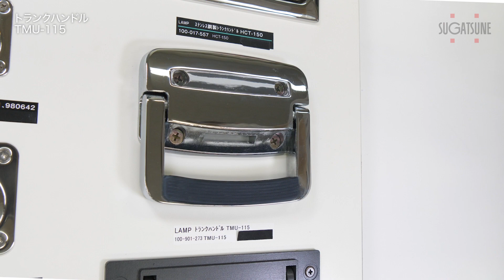【動き】トランクハンドル TMU-115[スガツネ工業]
●裏側からでも表側からでも取り付けできます。
●ハンドル部はばねの力で自動的に収納位置に戻ります。

●裏側からでも表側からでも取り付けできます。●ハンドル部はばねの力で自動的に収納位置に戻ります。●小さいタイプ（TMU-100）もあります。